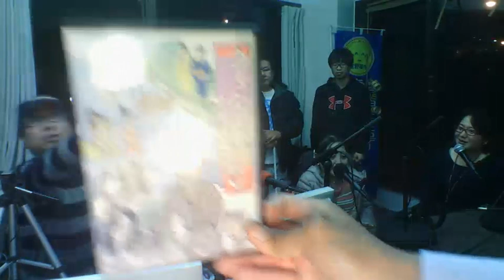Furi-Moonらじお 新春スペシャル@2019/01/02